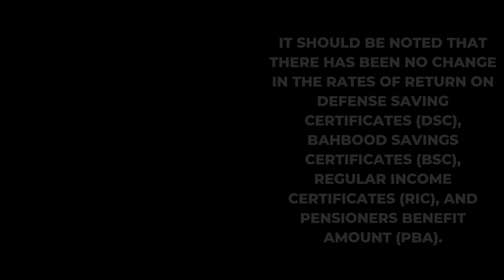National Savings Schemes Profit Rates Increased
According to Arif Habib Limited, a local research house, the rate of return on SpecialSavingsCertificates has gone up by 27 bps to 17.40 percent, while the rate of return on SavingsAccount has been increased by 100 bps to 19.50 percent, likewise, the rate of return on ShortTermSavingsCertificates has been increased by 98 percent